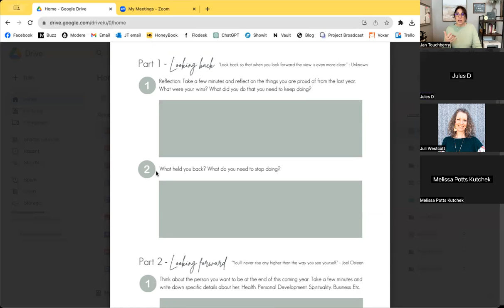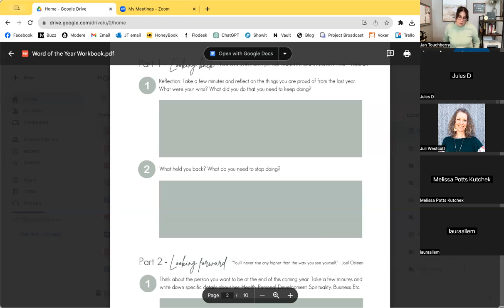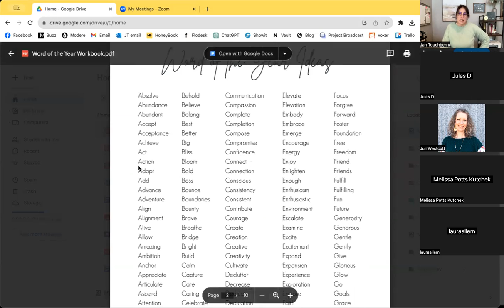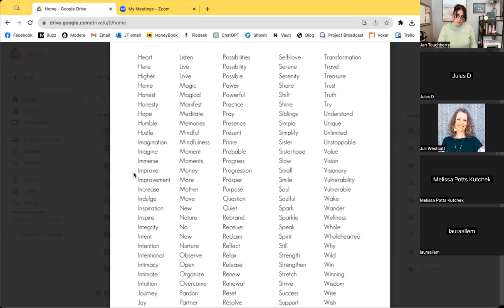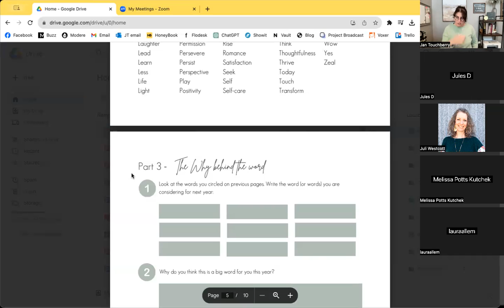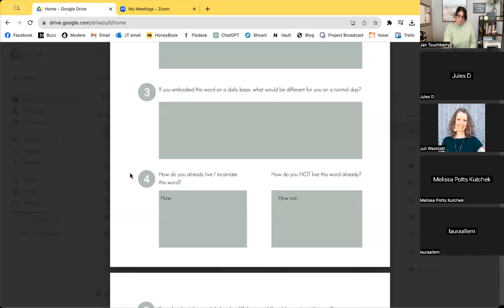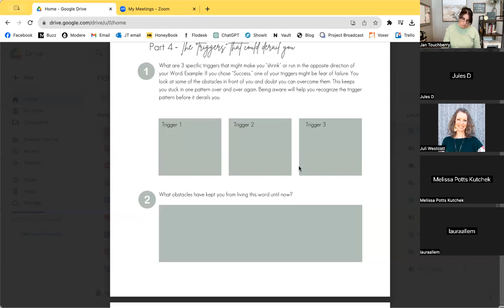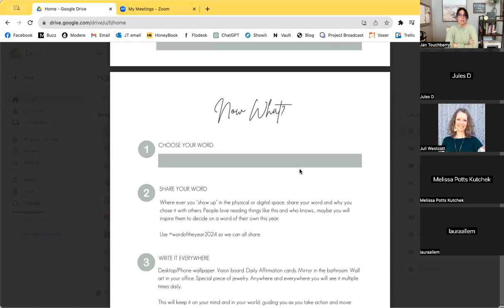word of the year workshop 2024